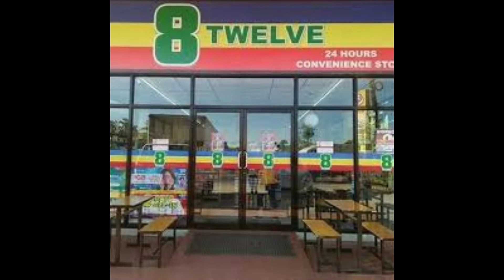blackwidow - lil bob